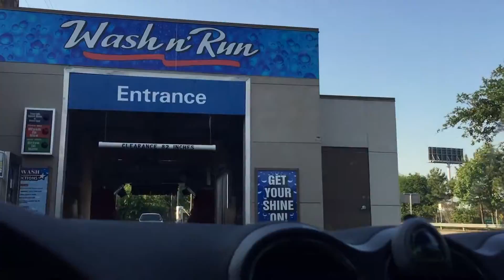Vlog #28 | PROM NIGHT 2016!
In today's vlog, we make out final preparations for prom, and then we party!!!